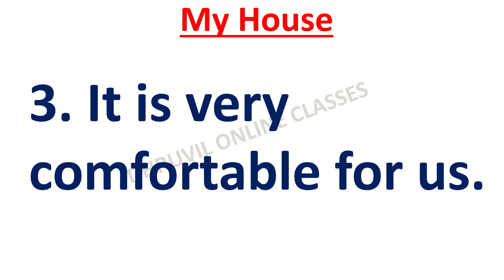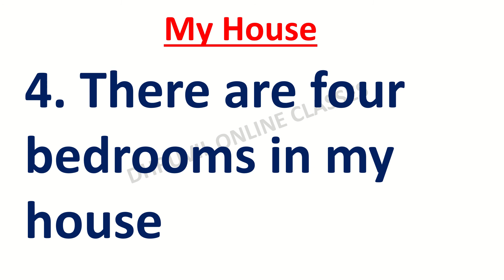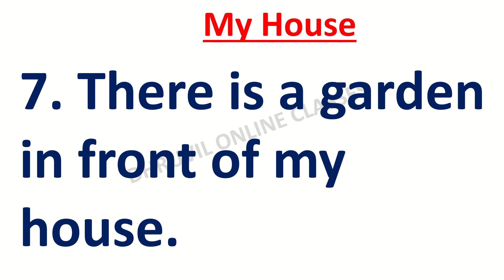10 lines on My House In English | Essay On My House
dhruvil online classes
10 lines on My House In English
Essay On My House
My House 10 lines
My House essay

0:00 DHRUVIL ONLINE CLASSES
0:10 1st Line
0:26 2nd Line
0:42 3rd Line
0:58 4th Line
1:17 5th Line
1:38 6th Line
1:59 7th Line
2:19 8th Line
2:37 9th Line
2:55 10th Line